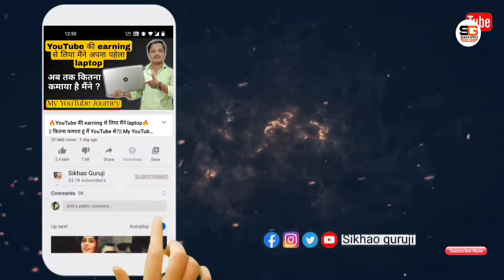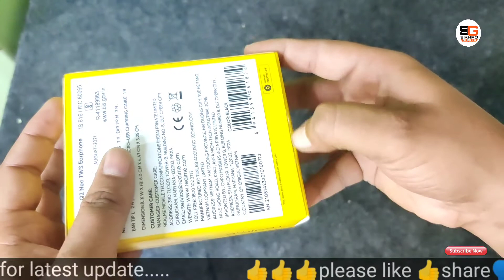🔥REALME BUDS Q2 NEO🔥 Ka REAL REVIEW! ✓Latency Test BGMI/PUBG - Best Wireless Under 1500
Ummid karta ho Dosto aap ko meri bani hoi video pasnd aarhi ho .

agr aap ka koi bhi sojhao ya Advice ho to mujhe zarur bata na niche comment box me👇👇👇

milte 1 or naye video k sath tab tak k liye khuda hafi jai Hind...

💥Best Gaming Keyboard & Mouse RGB light💥

  📲👇My Gadgets & Accessories 👇 📲
DSLR Camera
syska trimmer.
syRotech route.
Boya mic.
mixer grinder.
Kid car.
Tv Unit.
gaming council.
gaming controller.
best inverter battery.
My tab.
my tripod .
my mobile.
CCTV camera with memory card.
agr aap bhi kisi product ka review hamare YouTube channel k zariye karaye or apne business ko tezi se logo k ghar ghar tak pahochye
aap hame WhatsApp ya email bhi kar sakte hai
🔥Note:-ONLY MESSAGE KARE CALL NA KARE🔥
अगर आप भी किसी प्रोडक्ट का रिव्यू हमारे यूट्यूब चैनल के जरिए कराएं और अपने बिजनेस को तेजी से लोगों के घर-घर तक पहुंचाएं आप हमें व्हाट्सएप या ईमेल भी कर सकते हैं